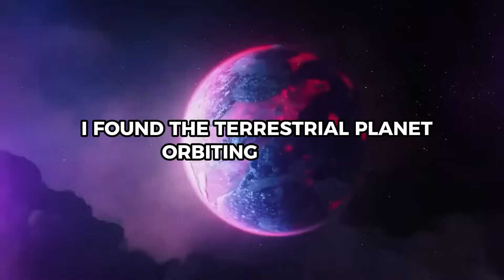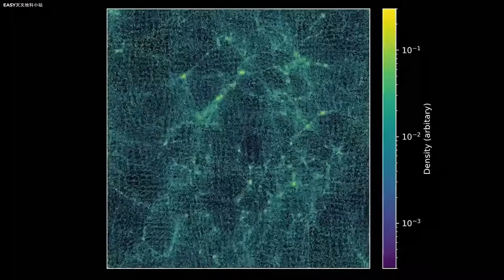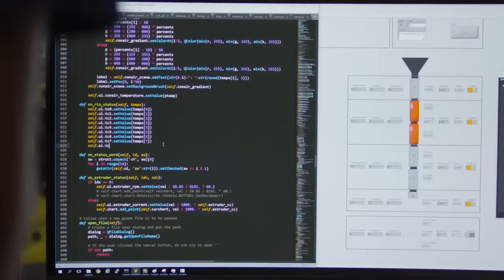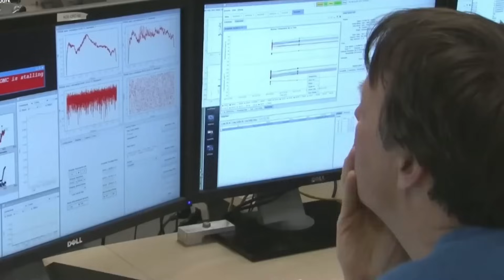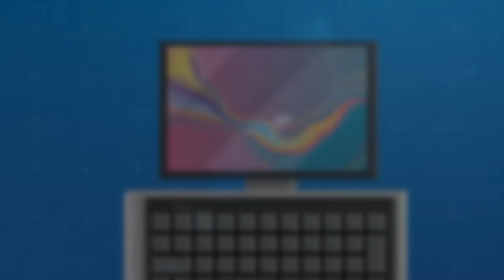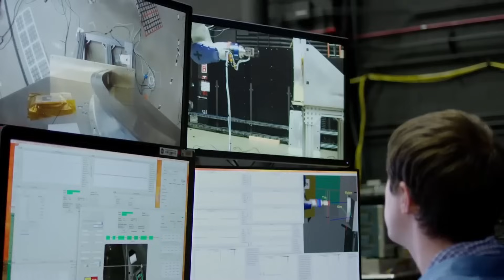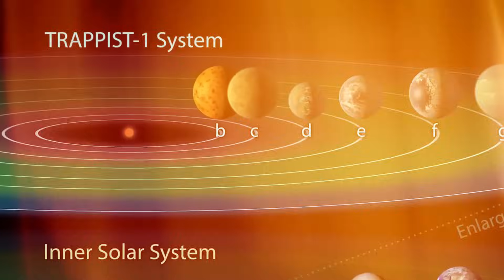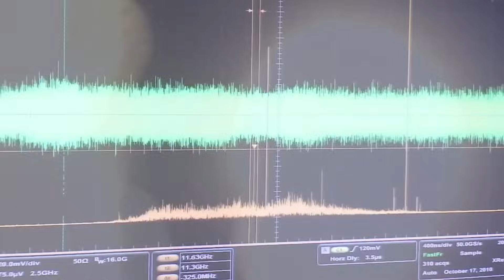James Webb Telescope Just Observed City Lights 7 Trillions Miles Away!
An unexpected discovery made by the James Webb Telescope: city lights in space, located 7 trillion miles away from Earth. This remarkable finding has sparked curiosity about the possibility of extraterrestrial life. The telescope focused on Proxima Centauri B, the closest exoplanet to Earth, revealing unusual bright lights emanating from it. What could be the cause of these city lights on Proxima Centauri B? Could this indicate the presence of life beyond our planet? Join us as we delve into how the James Webb Telescope detected these extraordinary objects in space.

For years now, scientists and humans at large have waited and researched to get a glimpse of life beyond our solar system. Any evidence perceived to back up this space fantasy has been welcomed with open arms over time. Recently, the scientific community received the shock of their life when solid evidence of life forms existing in space were observed by the James Webb Space Telescope.

While scouting outer space and reporting vital information back to Earth, the James Webb Space Telescope noticed strange, city lights shining from the exoplanet, Proxima Centauri B. These lights were just as its name implied - lights looking like they lit up a distant city.